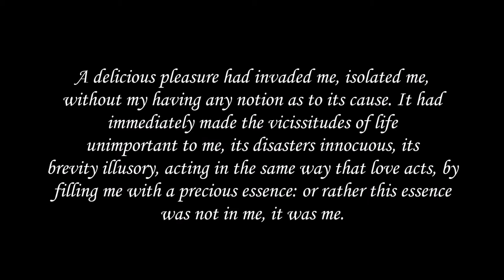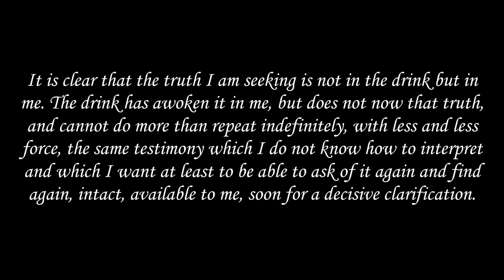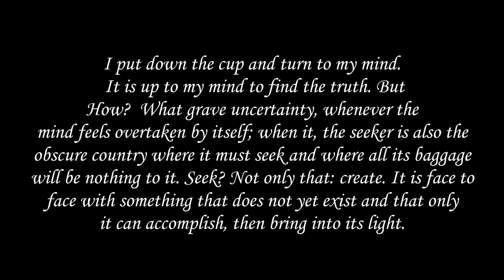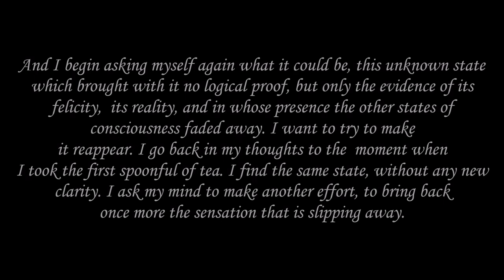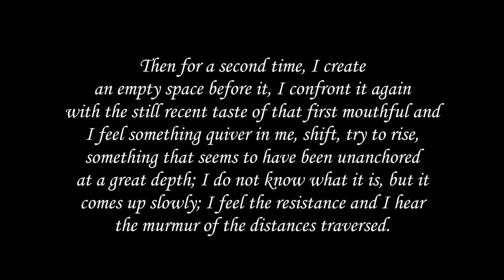Marcel Proust - The Madeleine Scene (In Search of Lost Time: Swann's Way)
Just me narrating an excerpt from the famous madeleine passage from the first volume of Marcel Proust's masterpiece; In Search of Lost Time: Swann's Way.
I have always wanted to try something like this so I thought I would finally give it a try.
Kindly note that English is not my native language so please forgive me for any mistakes in reading and pronunciation.
Let me know what you think. I Hope you will enjoy it
Peace,